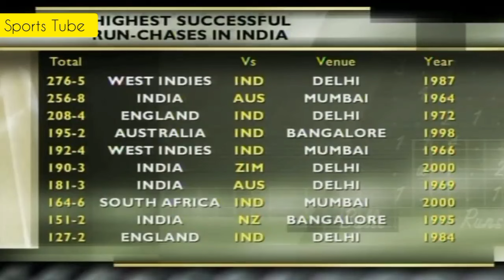India vs Australia Historic Test 2001, Eden Gardens | VVS Laxman 281, R Dravid 180 | Full Highlights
a fabulous comeback from team India after loosing 1st Test match against Australia in Mumbai. In 1st test match India loss against Australia by 10 wickets but in 2nd test match team India comeback from loss to win against Australia by 171 Runs. India won the match by huge 171 runs vs Australia. VVS Laxman played innings of 281 runs & Rahul Dravid played 180 Runs vs Australia. Also young Harbhajan bowled exceptionally well to won the match.

This video is used for the promotion of cricket.